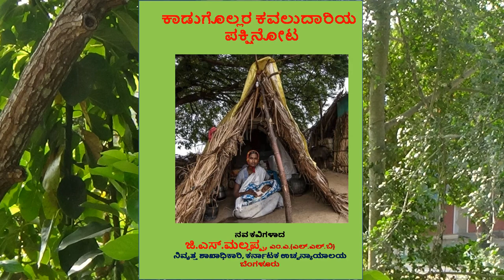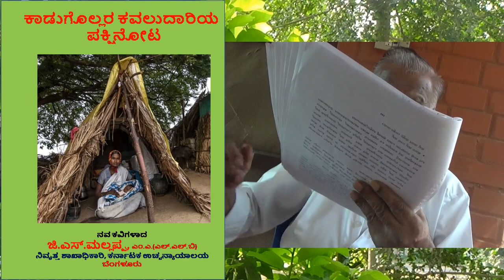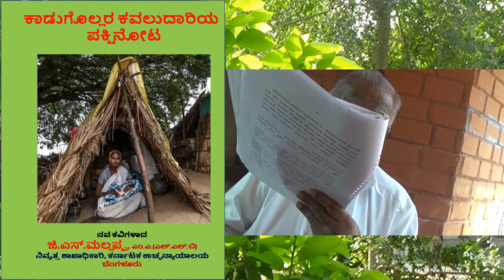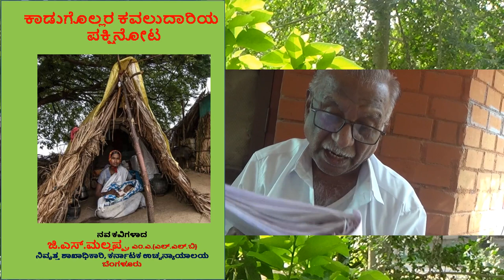18. KADUGOLLARA KAVALUDARIYA PAKSHINOTA by GS MALLAPPA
Shri G.S.Mallappa is retired section officer, High Court of Karnataka and Karnataka State Human rights commission. He is well versed in Yekshagana and has written many books.
Today he is going to read from his book "KADUGOLLARA KAVALUDARIYA PAKSHINOTA "